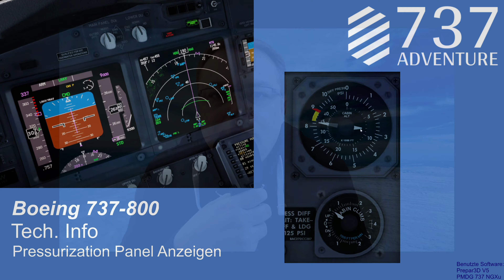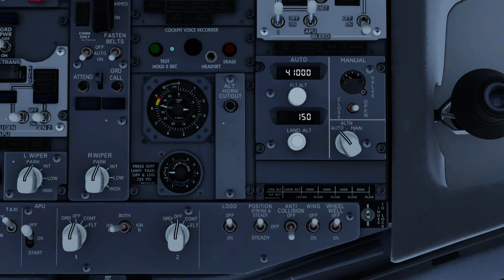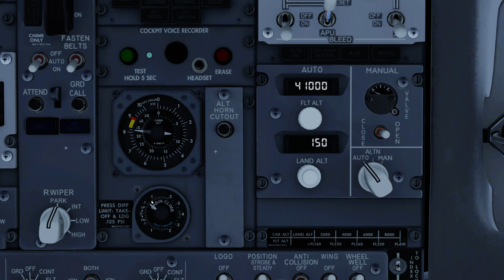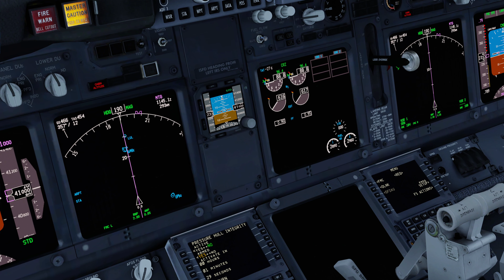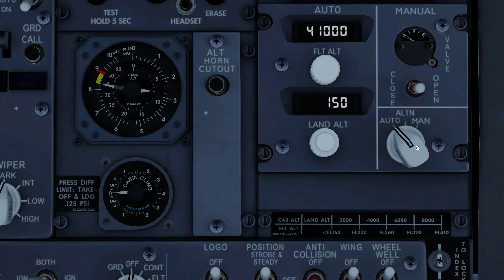Boeing 737 NG Anzeigen am Px Panel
Wie im Notsinkflug-Video versprochen hier detailliertere Informationen zu den Anzeigen der Druckkabine.
Viel Spaß!